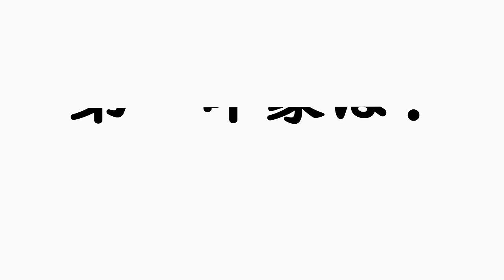HOW WE MET | Our Love Story As An INTERNATIONAL COUPLE | Japan-Colombia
How do someone born in Japan meets someone from Colombia? It's storytime!
We speak COMPLETELY DIFFERENT languages (Japanese and Spanish) and there's even a BIG AGE GAP between us, 9 years! Despite all odds, we're together!

As an international couple, we've discovered each other's culture, travel to new countries and survived LONG DISTANCE!
This is OUR LOVE STORY, the story of HOW and WHERE WE MET!

You might also be interested in: 'What is like to be MIXED-RACE In Japan?

We're Ori 🇨🇴 & Kaito 🇯🇵 , an international couple exploring a less discovered side of Japan!  We’re currently working on restoring a motorbike that we’ll use to travel!

🎵 Where we get our music for YouTube. Try it FREE!

0:00 〜 Who we are
1:00 〜 Where did we meet?
2:56 〜 How did we meet?
3:55 〜 First Impression
5:41 〜 First Date
9:27 〜 How we got together
12:39 〜 Ori and Kaito